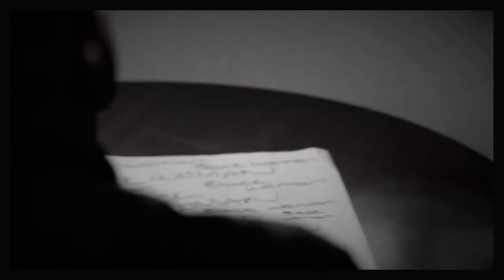Dear Black Women ❤💛💚